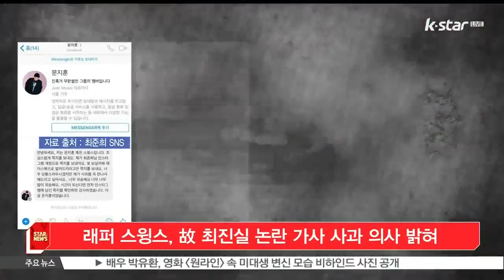[생방송 스타뉴스] 래퍼 스윙스, 고 최진실 모독 논란 가사 사과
래퍼 스윙스가 故 최진실을 언급해 논란을 일으킨 가사에 대해 최진실의 딸 최준희 양에게 직접 사과했습니다.

최준희 양은 지난 29일 자신의 SNS에 스윙스가 보낸 메시지 내용을 공개했는데요.

공개한 내용에 따르면 스윙스는 직접 만나 사과하고 싶다는 뜻을 밝혔습니다.

앞서 스윙스는 지난 2010년 [불편한 진실]의 가사로 물의를 빚은 바 있었는데요.

이에 스윙스는 '유가족의 심정을 잘 헤아리지 못하고 본의 아니게 상처를 입히게 된 점 정말 죄송하게 생각한다'고 사과했습니다